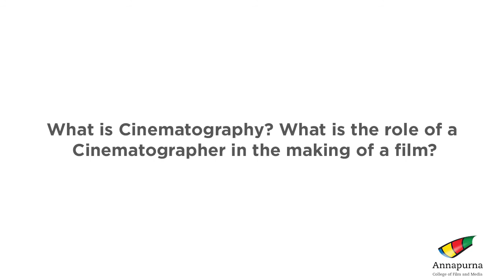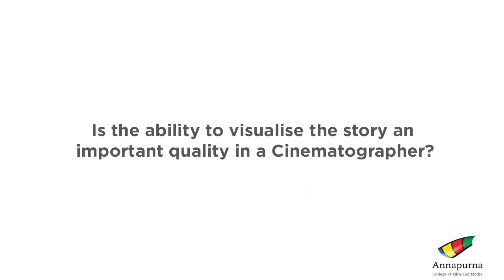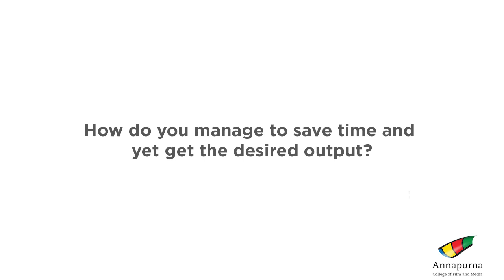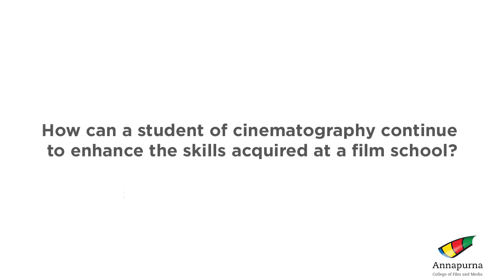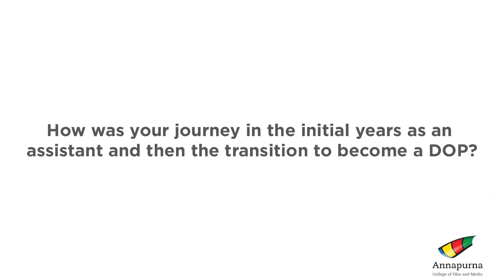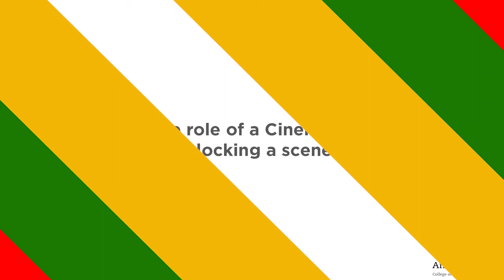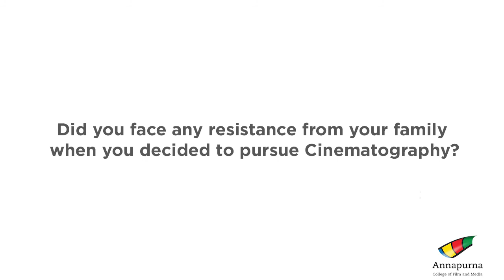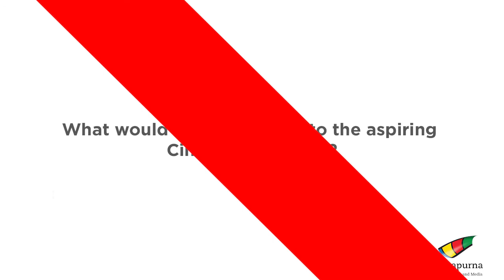Webinar - Mr. Ayananka Bose